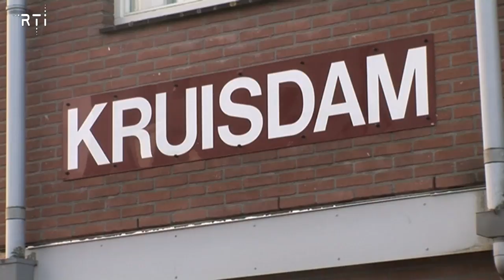Intocht Sinterklaas in de Hilversumse Meent